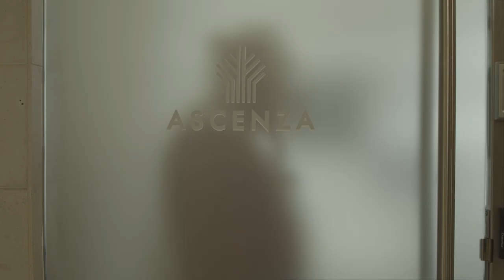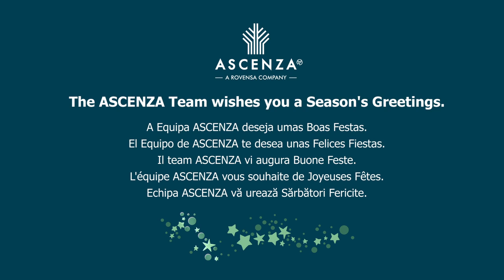Cuidar de las Plantas, las Personas y el Planeta es lo que nos guía cada día.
En 2022 hemos seguido cumpliendo con nuestra misión: ayudar a alimentar a una población creciente, sin olvidarnos de cuidar nuestro planeta.

Porque la agricultura está en nuestras vidas. Todos los días, todos los años y sobre todo en Navidad.

Ascenza. Farming your Christmas.